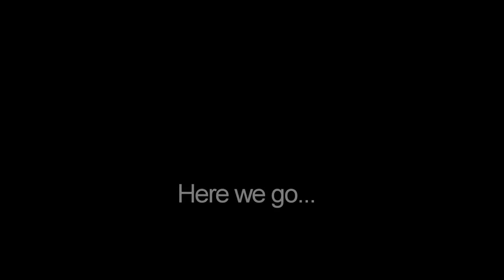KOM CHALLENGE, TAIWAN 2014